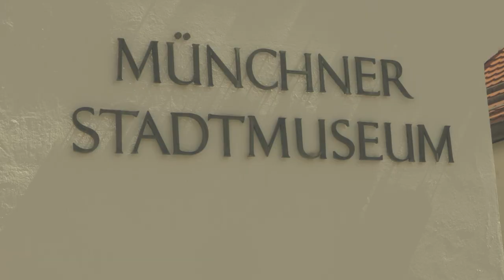URBAN BODIES PROJECT-MUNICH July 2023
July 2023

A decolonizing audiowalk with dance, memory and sound brings up a multivocal perspective to the process of decolonizing at the open spaces, new naratives rise up and another perspective put on table.
Dance/Choreography: Jana Baldovino & David Valencia
Audio-Artist: Cornelia Böhm
Narrators voices: William Holley & Zainab X
Assistance: Dogukan Akban
Management: Laura Ritter
Organisation: Meret Haack
Equipment: SHAPE THE FUTURE

A project by yolanda gutiérrez & project together with the Käte Hamburger Research Centre "global dis:connect"
Funded by the federal Ministry of Education and Research and the Ludwig-Maximilian University.
With kindly support of the Münchner Stadtmuseum.